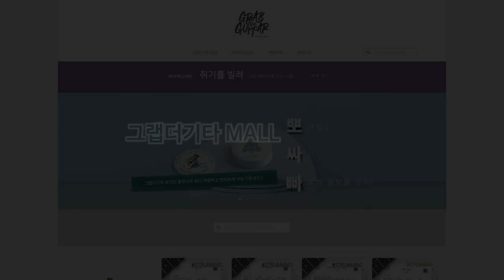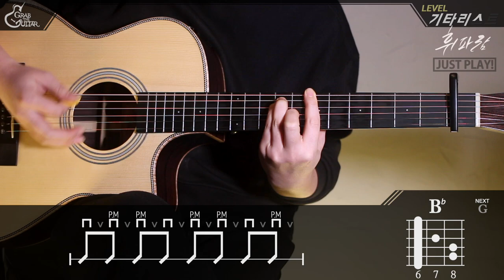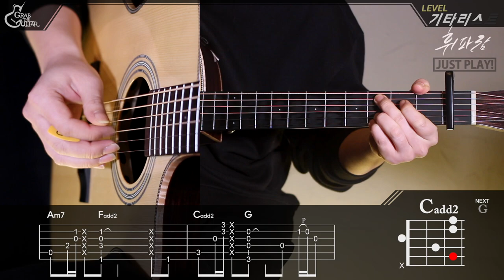휘파람 (Whistle) - BLACKPINK 블랙핑크 (Acoustic Version) [Just Play! l Acoustic Guitar Cover l 통기타 커버]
이 곡의 타브악보는 아래 링크를 눌러주세요!